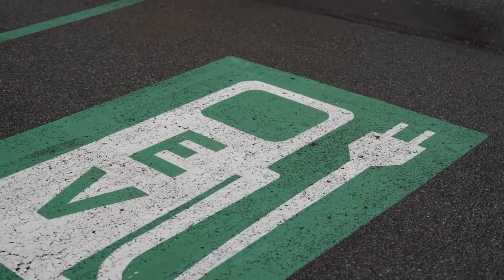Sarah Olexsak: Fueling a New, Cleaner Era of Mobility | Drawdown's Neighborhood: Pittsburgh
Pittsburgh is known for innovation, which includes a past based in extractive industries like coal mining and steel manufacturing, considered cutting edge at the time. With climate change, it is clear that it is time to embrace new and emerging innovations, including clean energy technologies that are a smart investment in our shared future. And since gasoline and diesel transportation is the largest source of greenhouse gas emissions in the U.S., there is a tremendous opportunity for electric vehicles as a solution to the climate crisis. Sarah Olexsak, the senior manager of transportation electrification for Duquesne Light Company, the electric distribution company serving Southwest Pennsylvania, is part of charting a new path for Pittsburgh to electrify transportation. Sarah’s drive to be part of climate solutions are inspired by the generations before; her great grandfather worked in the coal mines, and her grandfather and father in the steel industry. Now Sarah’s career in electric vehicles continues her family’s value for innovation as Pittsburghers, this time, building toward a world that achieves drawdown.

Drawdown’s Neighborhood, presented by Project Drawdown, is a series of short documentaries featuring the stories of climate solutions heroes, city-by-city. Join host and Project Drawdown (@ProjectDrawdown) storyteller Matt Scott (@MattScottGW) on a journey to “pass the mic” to climate heroes whose stories often go unheard, and elevate climate action in the process.

Presented in collaboration with adventure filmmaker Erik Douds, Diabadass Productions - and discussion resource creator Jothsna Harris, Change Narrative